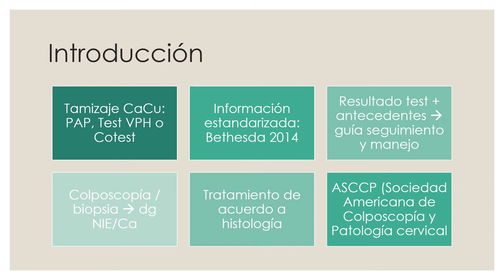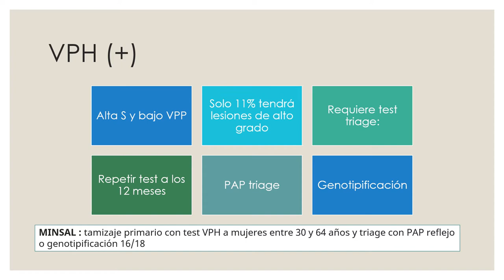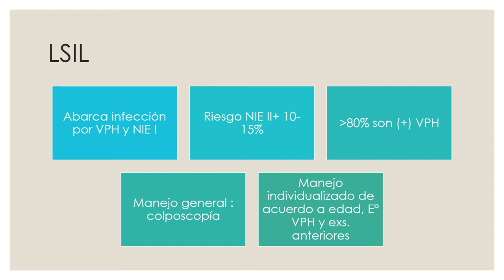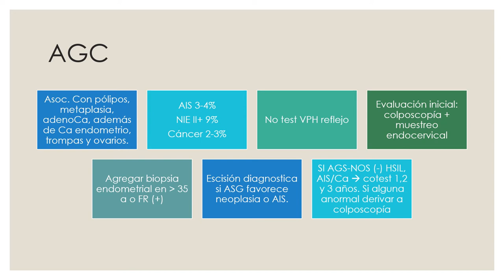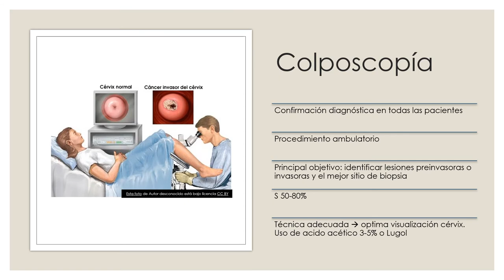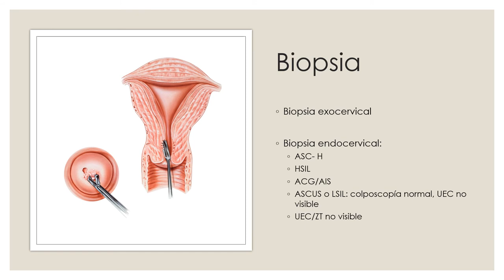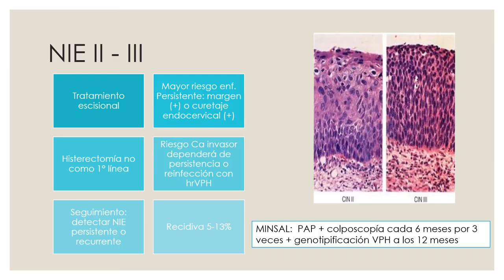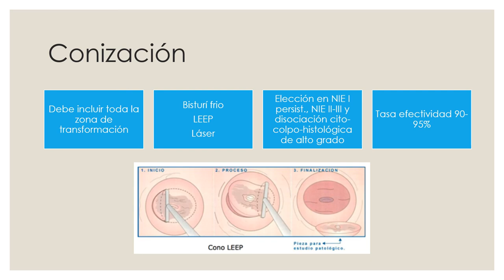MANEJO Y ESTUDIO DEL CUELLO UTERINO SOSPECHOSO - DRA. MARÍA JESÚS ZEPEDA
Tema: Manejo y estudio del cuello uterino sospechoso
Tipo: Seminario rotación
Presentador: Dra. María Jesús Zepeda